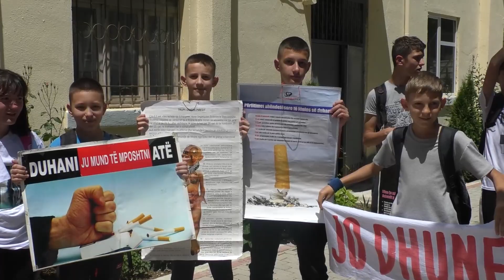Pogradec/ 31 Maji, Dita Botërore e luftës kundër duhanit